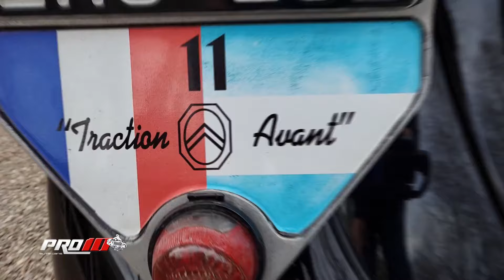Citroen 11 Ligero 🚘 🇦🇷 Pro10 Elite 📺 ElGarageTv 📺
Citroen 11 Ligero
Conduccion Stefi Cantone 🎙📺 -
Dale Play ▶️